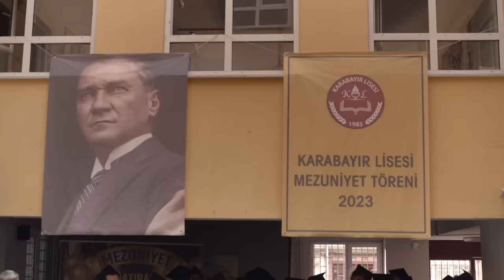12/B'nin Mezuniyeti - Gelsin Hayat Bildiği Gibi (41. Bölüm)